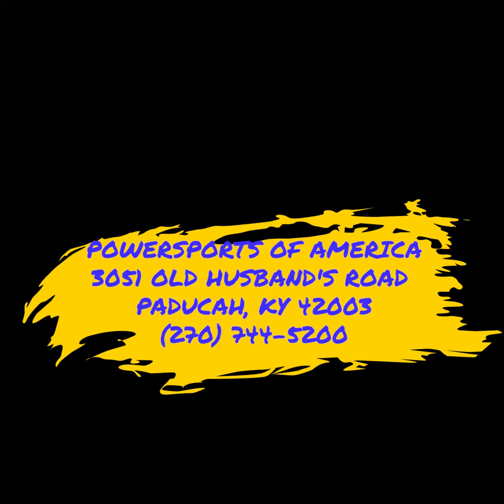Honda Goldwing Motorcycle at Powersports of America Paducah KY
Powersports of America sells and services new and used Honda Kawasaki Polaris Can-Am off-road on-road vehicles side by sides, UTV, ATV, motorcycles, e-bikes, and more. Powersports of America has become one of nations largest powersports dealerships. Powersports of America prices our inventory at the absolute lowest price possible. This has led into being a high volume dealer with nationwide customer base. For this, we would like to offer a big, heartfelt thank you to all of our customers who have made that possible. For those of you who have not yet been in contact with us, we would truly love the opportunity to earn your business and show you why our customers keep coming back!

We are family-owned and operated and conveniently located at 3051 OLD HUSBAND'S ROAD PADUCAH, KY 42003 and you can call or text directly to us at . Powersports of America can provide you with the latest and best in Powersports products from the undisputed #1 company in ATV's and Side by Sides. Combine this with our friendly and knowledgeable staff, and we're convinced Powersports of America will become your only stop for all of your Powersports needs.

Powersports of America offers parts, service, repair, financing and custom builds to meet all you outdoors excitement and fun! Enjoy your lifestyle of freedom and let's get out and ride! We understand that both your time and your needs are of great importance, which is why we pay close attention to the interests of each customer.

From the minute you walk through the door meeting your needs is our top priority. Founded not only on excellent customer service, but also on the principles of hard work and a focused attitude, Powersports of America has a long list of satisfied customers. Call or stop by; you’ll be glad you did.

Polaris models: UTV's - 2022 Polaris RZR, 2022 Polaris Ranger, 2022 Polaris General ATV's - 2022 Polaris Sportsman Polaris Models Type: 1000, xmr, highlifter, high lifter, 800, RS1, pro, XP, 900, Dynamix, ACC, Prostar, 570, 450, 500, turbo, turbo s, 850, 170, deluxe, ride command, rockford fosgate, crew, premium, pursuit, camo, winter prep, sage green, full size, pro xp 4, ultimate, trails rocks, edition, fox edition, trail package

can-am models: UTV's - 2022 can-am Maverick, 2022 can-am Defender, 2020 can-am Commander   ATV's - 2022 can-am Outlander, 2022 can-am Renegade

Can-am Model Type: Boreal green, XRC, turbo, turbo RR, 450, 570, XMR, HD10, RS, Lone Star, limited, XRS, XDS, X3, XT, 1000, 1000r, trail, HD8, mossy oak, max, country camo, break up, sport, sport X XC, DPS, rc, orange rust, high lifter Powersports of America is a motorsports dealer of new and used off-road ATV, ATV's,UTV, UTV's, side by side, side by sides, near me, sales to buy in our store for purchase and are on sale. All terrain vehicles and utility terrain vehicles are 4 wheelers, four wheeler that sell at low prices, cheap, with a huge selection inventory at the lowest prices at our high volume nationwide national selling location. We sell excitement! We offer easy financing low payments and can finance and accept trade in or trade-ins. 4wd 2wd,  overhead, cam, dual, towing, power steering, heat, air, conditioning, heating, stereo, Bluetooth, LED Light Bars, helmets, wind shields, roof top, winch, winches, tires, batteries, rims, doors, roof tops, windshield, wind shield, msa offroad rims, seat belts, harness, hitch tow, winch, storage, waterproof, rear, rack, 4 seater, 2 seater, moto MTC tires. EFI, Rockstar rims, trailers, ramps

Powersports of America is regionally located in the heartland in Paducah KY in Western Kentucky.